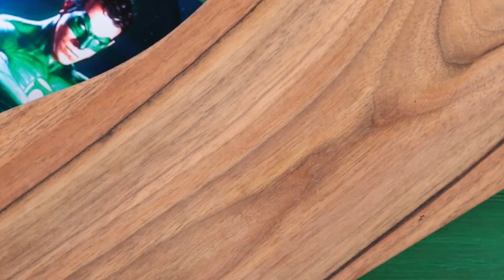13 Modi per Intrufolare i Supereroi nel Bar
Vuoi invitare il tuo supereroe preferito al bar? Non è un problema! Sappiamo come sistemarlo! Quindi guarda nel nostro nuovo video divertente come introdurre i supereroi nel bar!

Mateials:
• Farina
• Burro
• Latte
• Cioccolato
•  Kandurin
•  Fondente
• Isomalto
• Pan di Spagna
• Crema
• Arachidi
• Patatine fritte
• Salsicce
• Pita
• Foglie di lattuga
• Tagliatelle
• Pesce
• Gelatina
• Impasto
• Formaggio
• Marshmallow